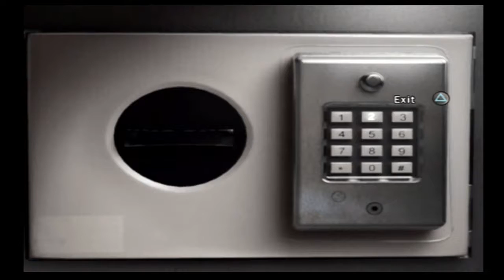Not Invited to the Party (feat DeJackel) - Obscure The Aftermath - Ep 2